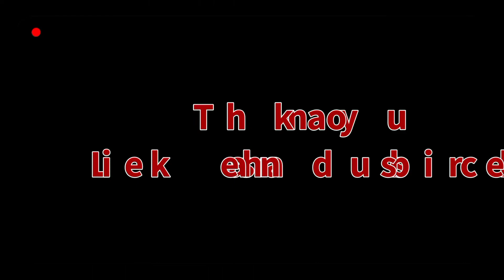दुनिया का सबसे बड़ा विषैला और गैर विषैला सांप। DID YOU KNOW?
इस वीडियो में दुनिया के सबसे बड़े विषैले और गैर विषैले सांप,उनकी लंबाई और वजन के बारे में बताया है. और राष्ट्रीय सरीसृप के बारे में भी वीडियो को अंत तक देखें.